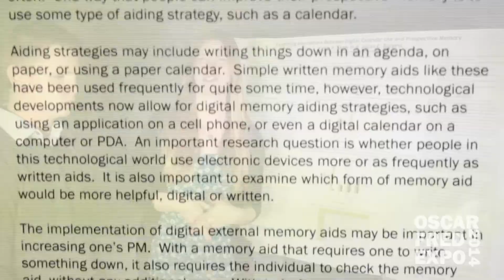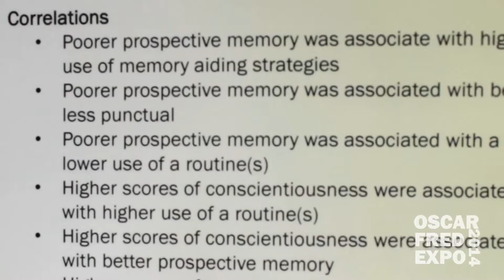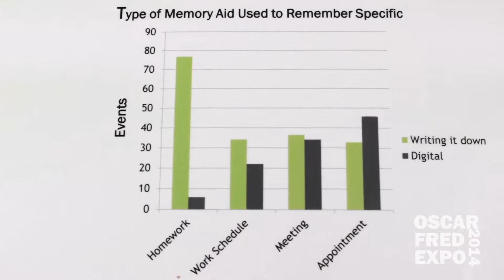Fredonia Research Expo: Calendar Use and Prospective Memory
SUNY Fredonia
Spring 2014